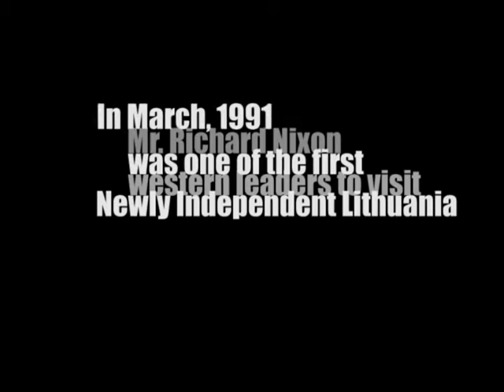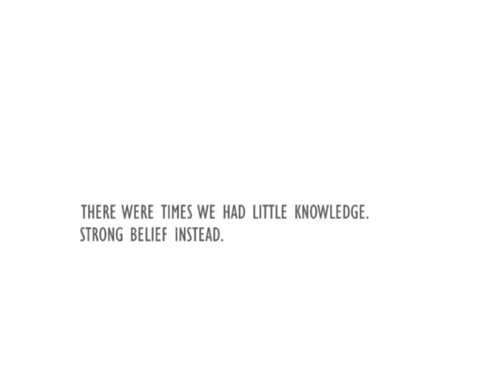VU TSPMI. 20 years wiser.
Vilnius University, Institute of International Relations and Political Science